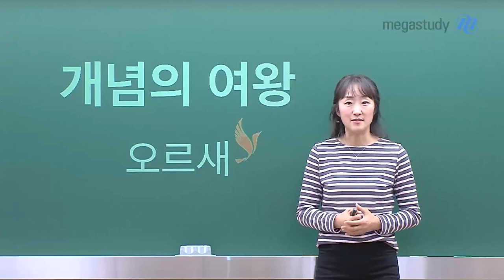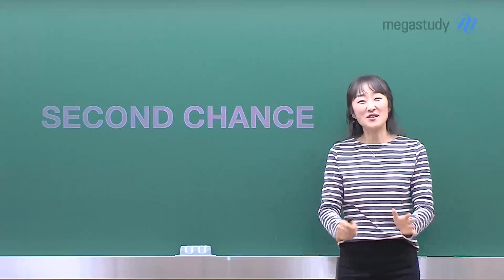[메가스터디] 수학 오르새 쌤 - 절벽, 그 끝에 새로운 세상이 있다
또다시 수능을 준비하고 있는 여러분!
여러분은 이제 또 새로운 기회를 잡게 된 것임을 잊지 마세요

지금 당장은 너무 좌절스럽고 힘든 순간이라고 생각이 들더라도
조금만 시간이 지나고 좌절의 순간이 지나게 되면
여러분에게는 아주 자그마한 한순간으로만 기억될 수 있음을 잊지 마세요

다시 수능을 준비한다는 것, 그 자체만으로
두렵기도 하도 좌절스러울 수도 있습니다
그러나...

"여러분의 도전에 박수를 보냅니다"

마음을 굳게 다지고 새로운 SECOND CHANCE에
도전하시기 바랍니다

- 수학 오르새 선생님에 대해 자세히 알고싶다면?